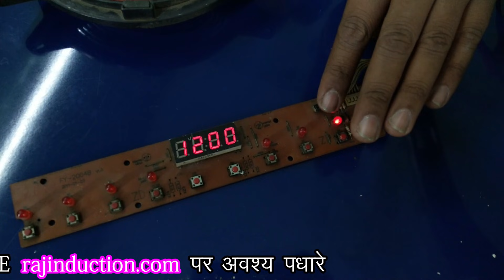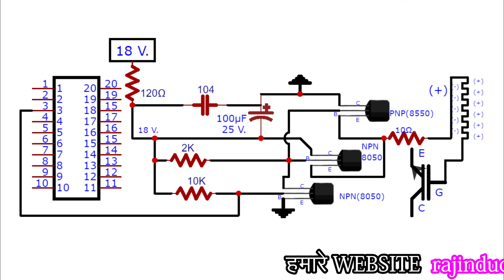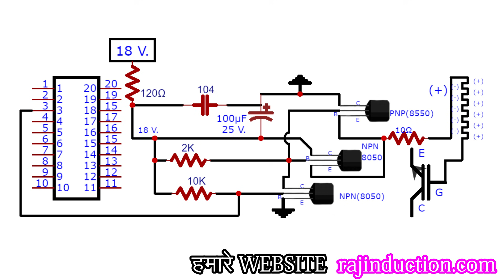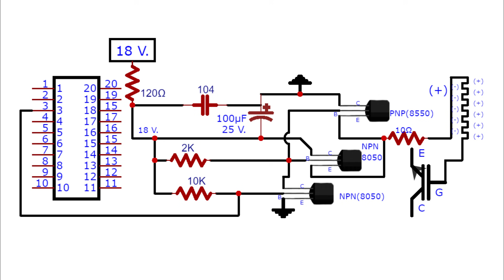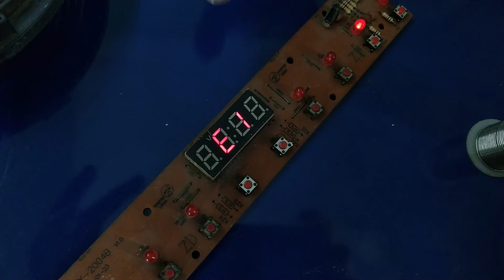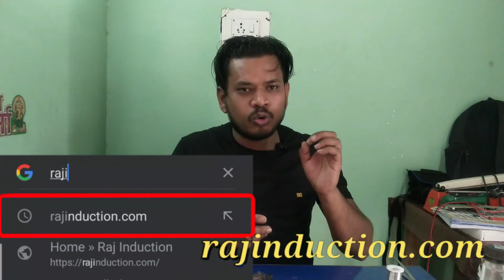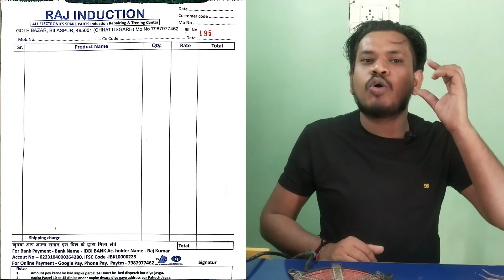Pulse With Modulation Section || With Digital Diagram Explain || Raj Induction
SOLDRON 25 Watt Soldering Iron
Electric Soldering Iron Stand (in low price)